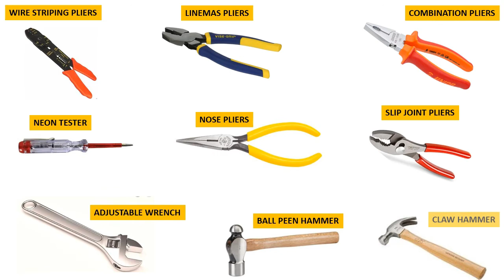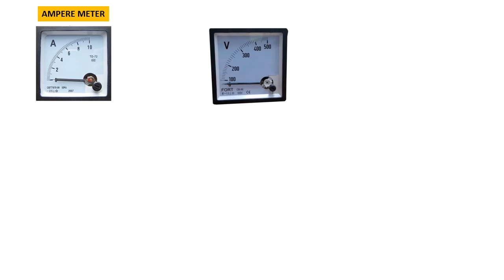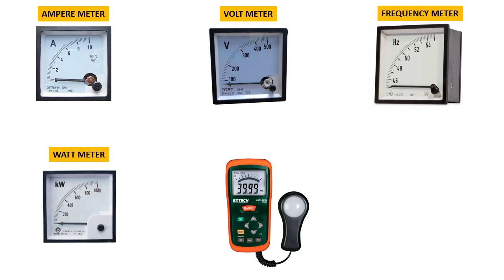Some electric hand tools, list of tools